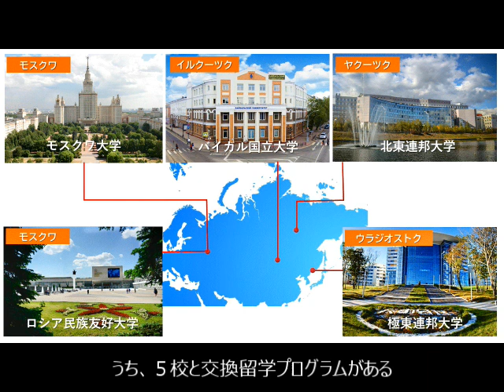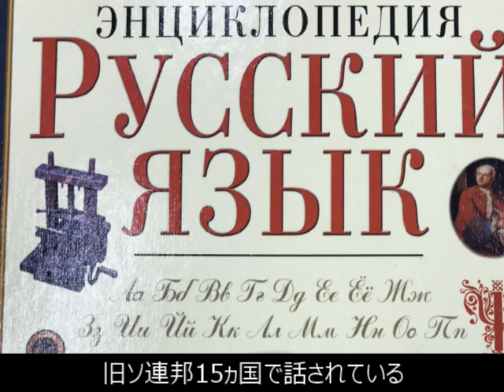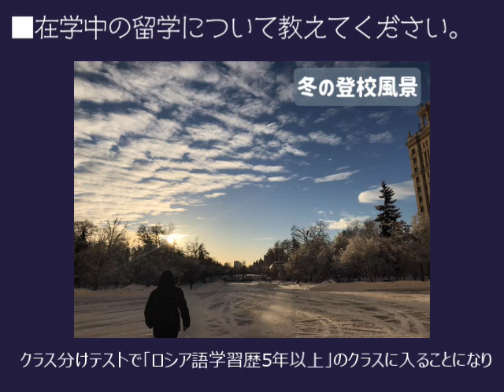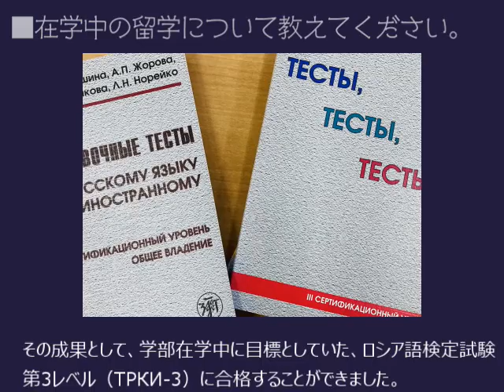ロシアセンターPR動画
創価大学ロシアセンターより、ロシア・ロシア語の魅力をご紹介します。